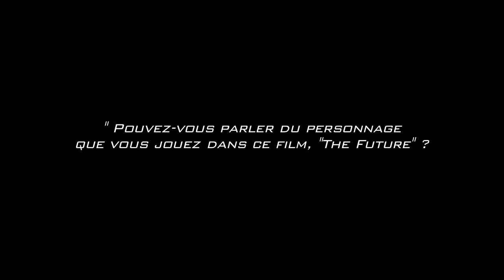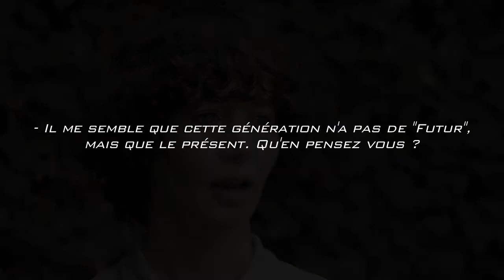Miranda July The Future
interview, Miranda July, The Future, Movie